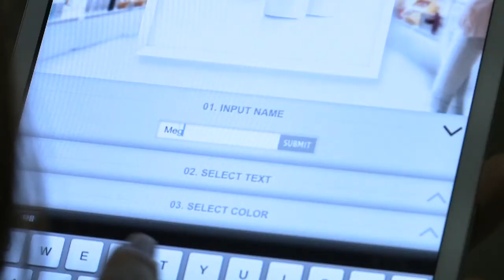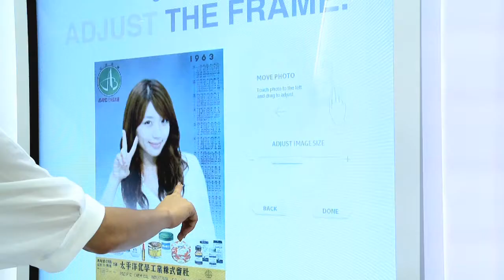StoryGarden by AMOREPACIFIC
When the Chairman of AMOREPACIFIC decided to build a factory tour on the campus of Korea’s premier skin care brand, he wanted to tell a different kind of story. He wanted something that honored the company heritage, celebrated the company’s workers, and glorified nature’s wisdom.

Designed and produced by BRC Imagination Arts, StoryGarden by AMOREPACIFIC is an inspiring and empowering brand home that blends storytelling, nature, art, and sensory experiences to place guests firmly in the heart of the story and values of AMOREPACIFIC. Here, guests learn the power that lies within each of us and that “Beauty is a gift that can truly transform our world.”